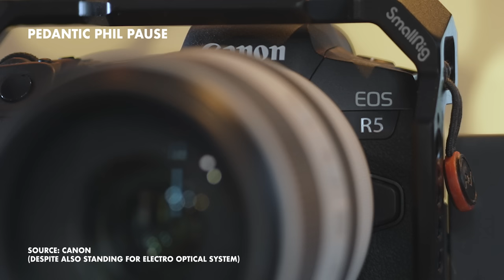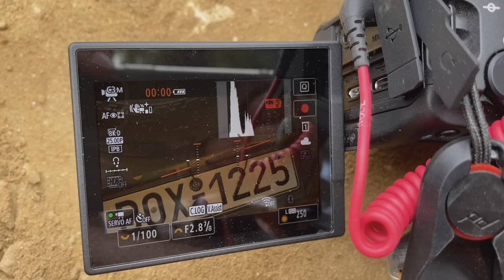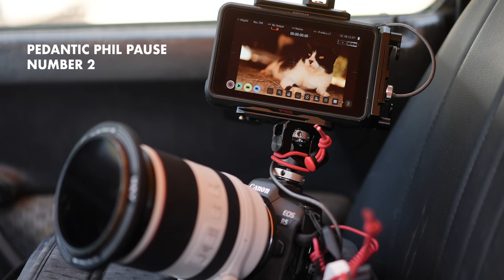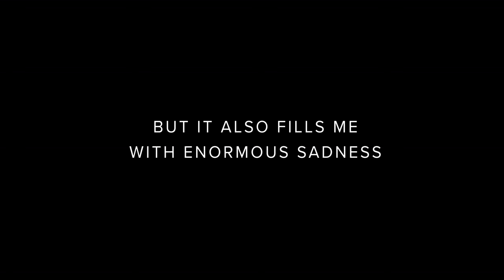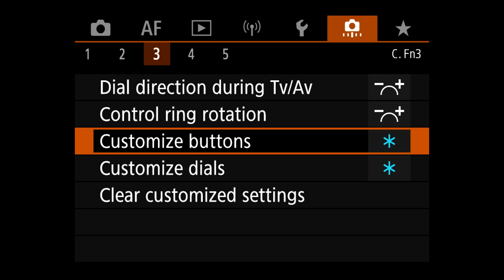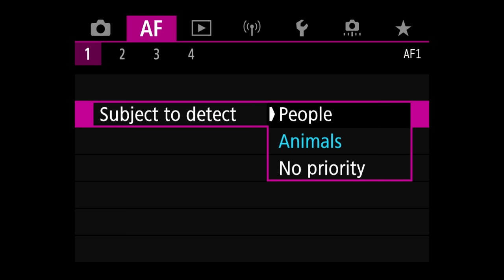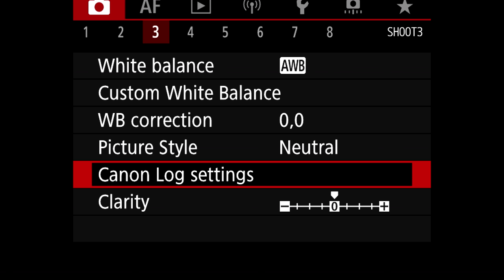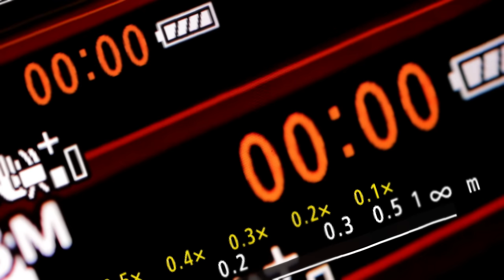The BEST hybrid camera? The Odyssey of the CANON R5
The second and final video of my four month journey of using the Canon EOS R5 and seeing if it can be a truly professional tool in stills AND video.

This is not my usual review, and not strictly a review either. I've made two videos which take a look at the Canon R5, the first part is the backstory, the launch and my initial thoughts after buying one. This part is about the experience you get when using it rather than over analysing and going over all the specs as there are countless videos about that. The overheating issues are still a focus, but another focus is the autofocus. with animals. Plus there is a special guest near the end. :)

This part is also mostly filmed in Skiathos in Greece, hence the title.

Oh and yes, I do have another R5 now thankfully.

Get your Harriet T-Shirt with all proceeds to the Skiathos Cat charity

My new cat YouTube channel @One Man Five Cats

My two masterclasses are now part of MZed Pro, check it out